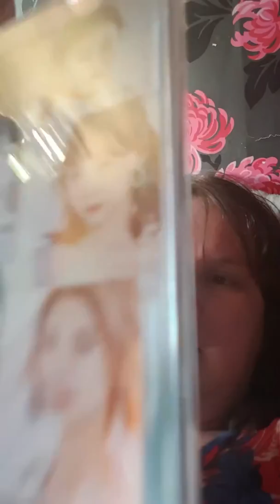First unboxing of a Japanese CD for dreamcatcher